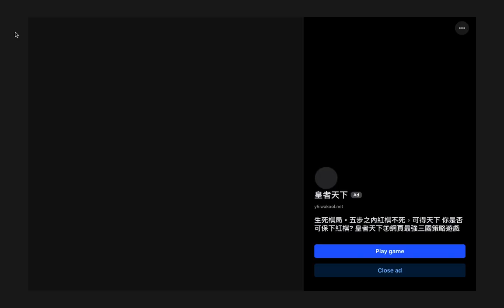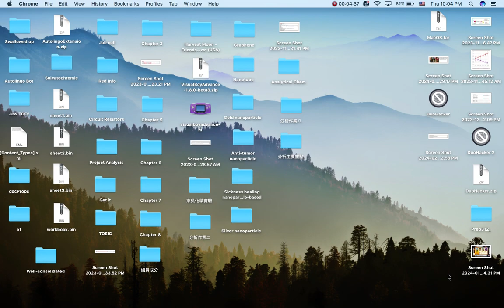Uno Game XIV